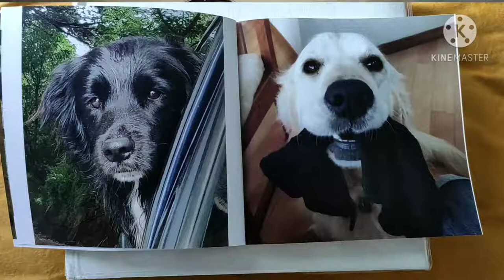Elena cooper, Chinese oral presentation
eek this is a bit cringe, enjoy 😊

Elena cooper
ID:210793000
Chinese 101 oral video presentation